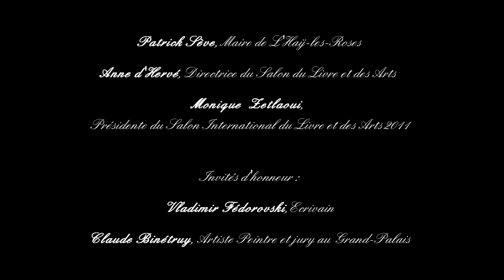Discours d'inauguration de la 5ème édition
La Roseraie des Cultures - 4ème édition.
"L'Haÿ savoure la littérature" sous la présidence de Monique Zetlaoui.

Discours d'ouverture par Patrick Sève, Maire de L'Haÿ-les-Roses, suivi de Monique Zetlaoui, Lauréate du COOKBOOK AWARDS 2010 pour son ouvrage Exquis promeneurs chez Actes Sud, Présidente du Salon ; de Claude Binétruy, Peintre et jury au Grand Palais, invité d'honneur et de Anne d'Hervé, Directrice du Salon.

La cuisine comme "l'Histoire toute entière est faite de brassage de population et de métissage de cultures", ce salon est pour moi par ses différents intervenants et invités, par ses saveurs diverses, le monde tel qu'il est et a toujours été, brassage et métissage.
Anne d'Hervé.

Invités d'honneur :
- Vladimir Fédorovski, Diplomate russe, écrivain français, "LE ROMAN DE L'ESPIONNAGE", aux éditions du Rocher 2011.

- Claude Binétruy, Peintre et jury au Grand Palais, Sociétaire des Artistes Français, des Artistes Indépendants, du Salon Violet, des Arts-Sciences-Lettres. Créateur de sa propre technique, Binétruy travaille sur des toiles spécialement préparées pour lui.

30 septembre 2011 - Moulin de la Bièvre

La Roseraie des Cultures 2011
Salon International du Livre et des Arts de L'Haÿ-Les-Roses

Vidéo : Philippe Barbier